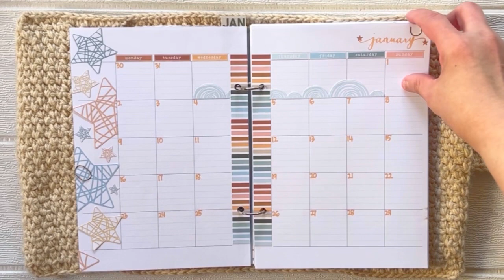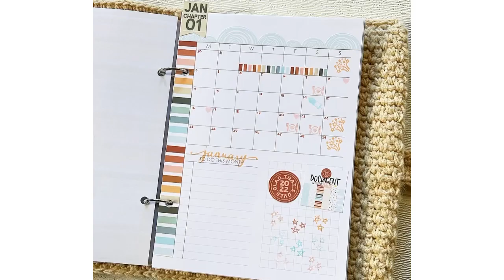January 2023 using TheCutShoppe’s Document 365 Glad That’s Over Digital Download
Video & music edited using InShot app.

Checkout:
TheCutShoppe: